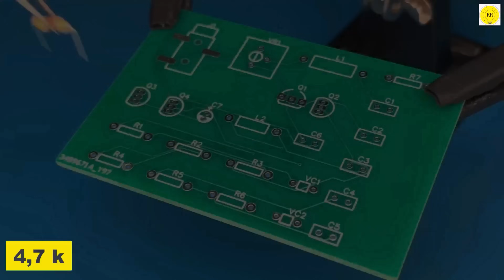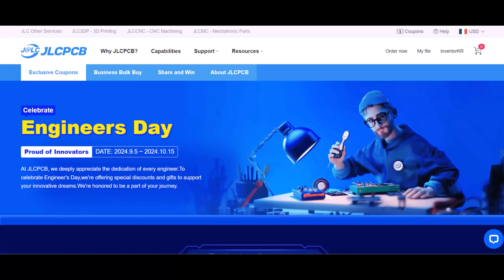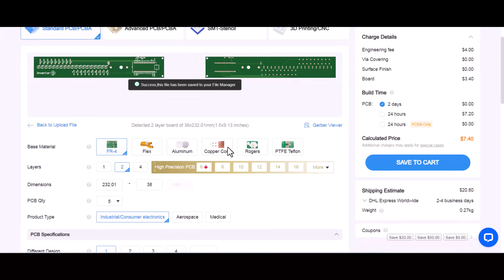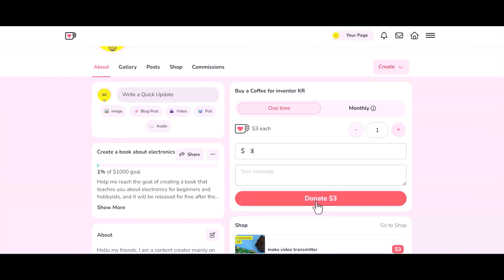how to make fm radio at home , Super Simple FM Radio Receiver, Electronics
To buy all tools from here 👇👇
how to make fm radio at home? how to make fm radio receiver , Super Simple FM Radio Receiver, Electronics
Check out JLCPCB Engineers Day deals to Get $125 off coupons,Bulk order discount and chance to win a $150 Amazon gift card
Measuring Tools which i used👇👇
Important videos about FM and AM radio circuits
your RF FM / AM signal